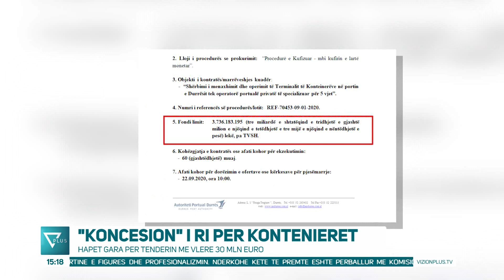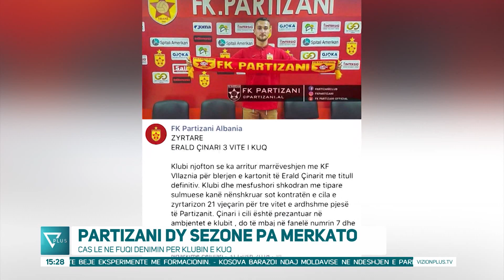News Edition in Albanian Language - 4 Shtator 2020 - 15:00 - News, Lajme - Vizion Plus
Main news of the day in Albanian language.